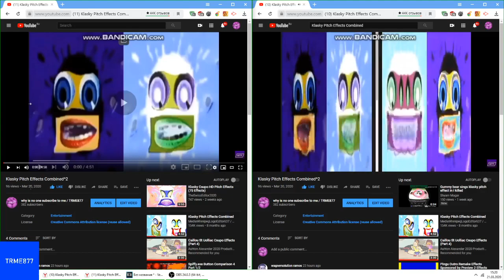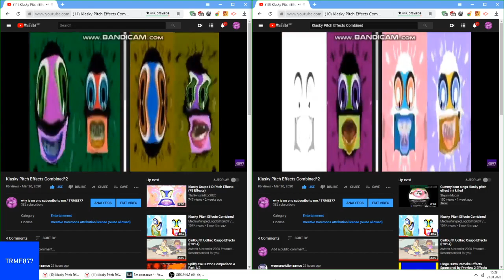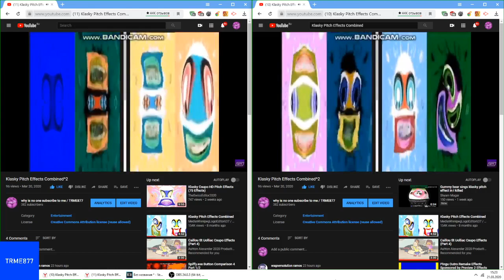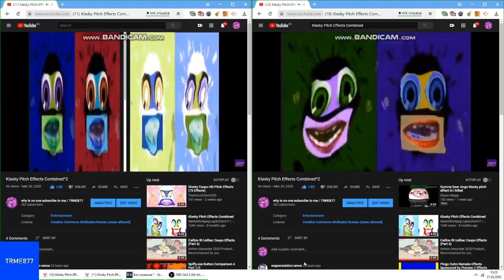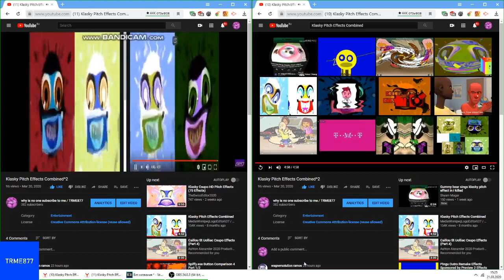Klasky Pitch effects - combined³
Messed up at the start, but as of 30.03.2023 this is the second most viewed video on this channel.
Former title: Klasky Pitch Effects Combined^3
Former description:
Sorry for the mess at the start.
And i canceled OBS Studio break.